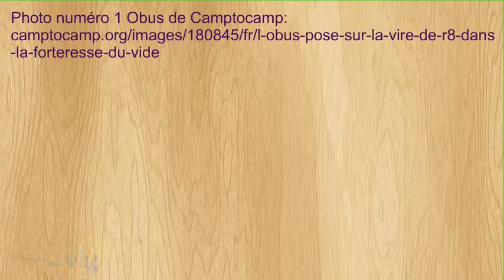"14 14" - Collège de Lavaur (81)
Book trailer réalisé par Yanis et Sofiane (1min 02s)  - Collège Les Clauzades à Lavaur (81).